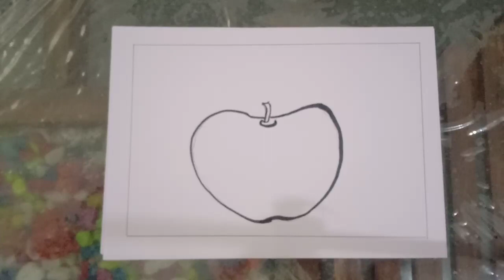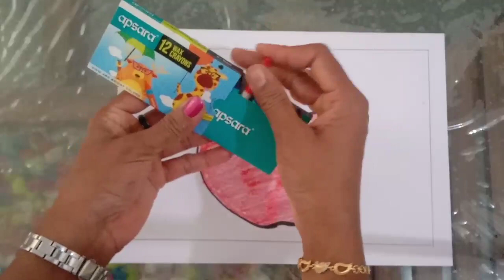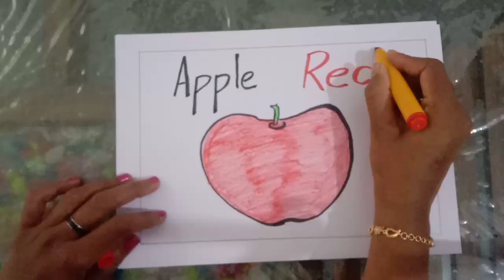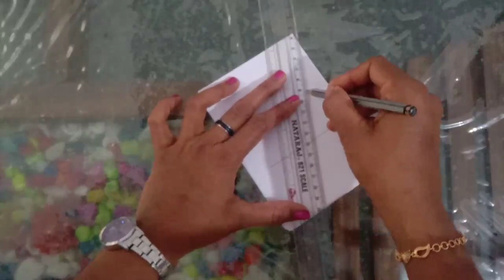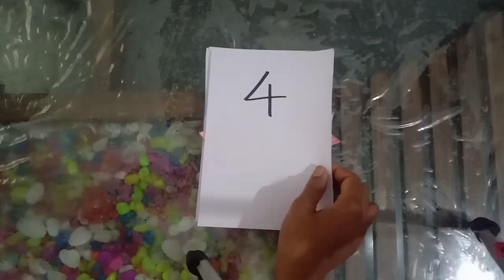Drawing for kids kg classes part 8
kg classes part 8

 drawing

 classes for KG children